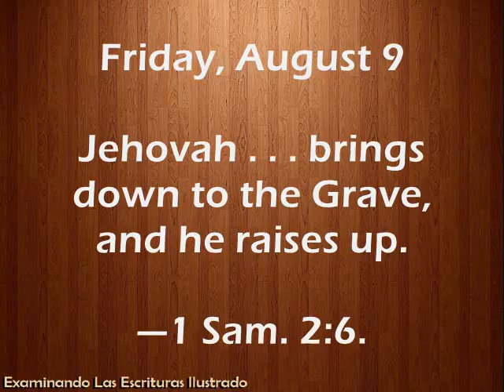Friday, August 9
ENGLISH

Jehovah . . . brings down to the Grave, and he raises up.​